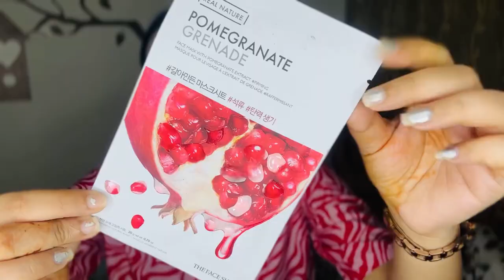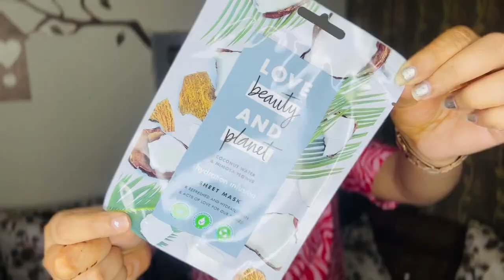Top 5 Sheet Masks In India | Comparison + Review | Testing 5 Different Sheet Masks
Hello Beauties! In Today's videos, i'll be sharing You - "Top 5 Sheet Masks In India | Comparison + Review | Testing 5 Different Sheet Masks |"

I am Reena tanwar host of " Reena tanwar" youtube channel . In this channel you will get beauty tips, fashion tip, makeup tutorials, makeup challenges, Fun challenges and much more...

Buying Links :

1.  The Face Shop Real Nature Glowing Bride Masksheet Combo (Pack of 10)

2.  Love Beauty & Planet Coconut water & Mimosa Flower sheet mask | For hydrated skin, 25ml

3.  Just Herbs Sheet Mask Glowing Skin Serum Masks, 20g (Plant Based Retinol)

4.  Lakme Blush & Glow Strawberry Sheet Mask, 25 ml

5.  Innisfree My Real Squeeze Mask - Tea Tree | Provides 3 levels of hydration | water base, light and fresh | suitable for all skin types

6.  MINISO Facial Sheet Masks for Skin Care, Combo Pack of 8, Soothing Mask Hydrating Moisturizing Revitalizing Sheet Mask For Men & Women, Suitable for All Skin Type

*India's Biggest Sale, Amazon Prime Day Sale is from 15-16th July*

Up to 25% Cashback on the first purchase
T&C applicable

XOXO